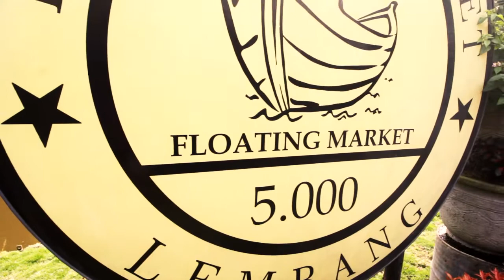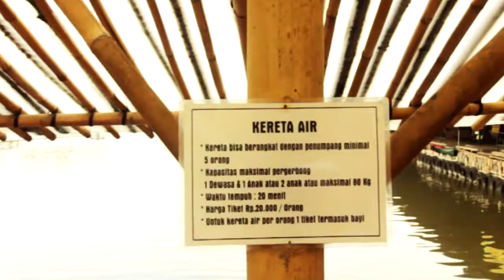MAIN KE FLOAT MARKET BANDUNG | TOFLOG 56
Di video kali ini masih di kota Bandung bersama teman-teman kantor. Kita mengunjungi salah satu dari sekian tempat yang terkenal disini yaitu Float Market. Nggak cuma Thailand aja lo geng yang punya Float Market, tapi Bandung juga punya. Tempat ini cocok buat kalian yang mau wisata bersama keluarga.

Gear :
- GPH 4 Silver
- Canon 60 & 600D
- Lens 10-18 Canon
- IP 5S

ini channel apa sih?
- Ini channel yang berisi jurnal kegiatan. Menjalani kehidupan sehari-hari dan video-video yang aku upload disini akan menjadi sesuatu yang berharga  dimasa yang akan datang. Nice to meet you guys